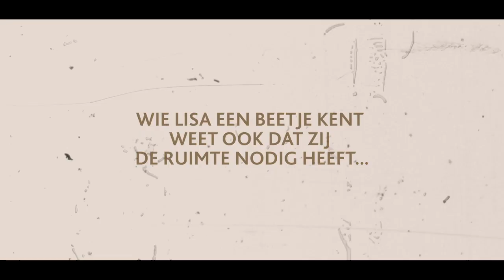Lisa houdt de moed erin tijdens de Corona crisis!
Tijdens de Corona crisis is het voor kinderen best lastig hun ei kwijt te kunnen. Zeker als je zelf geen tuin bezit. Op een veilige manier is het Lisa toch gelukt om er het beste van te maken. Vanuit Egmond aan Zee een stuk fietsen door de duinen bij Bergen aan Zee. Door naar de klimduin van Schoorl. Lekker in beweging op het strand van Kamperduin. Allemaal volgens de 1,5 meter regels.

Houdt de moed erin en blijf gezond!

Muziek:
Hit the bottom - Amason